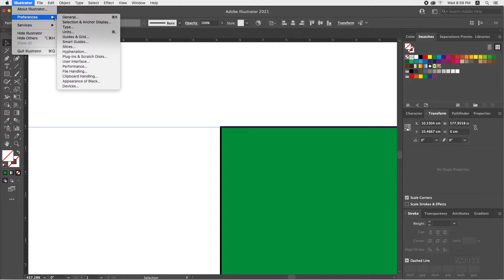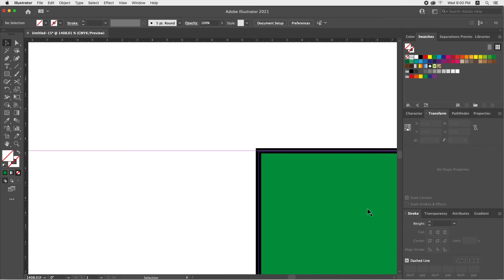How to change guide (ruler) color in Adobe Illustrator CC || Let' learn adobe